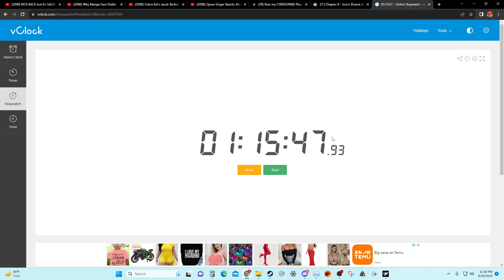ULTRAKILL WEAPONLESS P% SPEEDRUN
UPDATED TIME is 1:02:04.723. I think, I could have added the times wrong. when this run gets verified on the Speedrun.com leaderboards, I will update this description.

Bathroom break starts at about the 15:15 mark, Bathroom break ends at 18:43

I doubt that I will do this again Probably eventually, considering that I did die.

if I do it will take a long time for me to come back to this. I ultimately died once unfortunately
I like guns, I want to use guns, This is a fun challenge, but not again pls